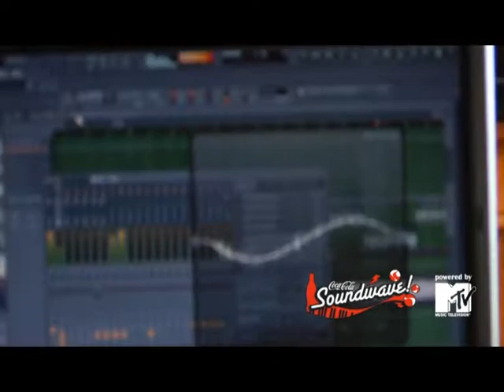Coca-Cola Soundwave powered by MTV poolfinaal. BadassYuki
29. juunist - 19. juulini valivad Soundwave.ee registreeritud kasutajad kuue poolfinalisti seast välja kolm parimat! Badass Yuki